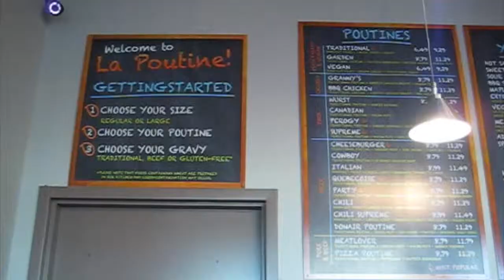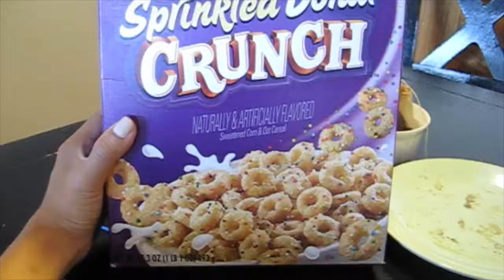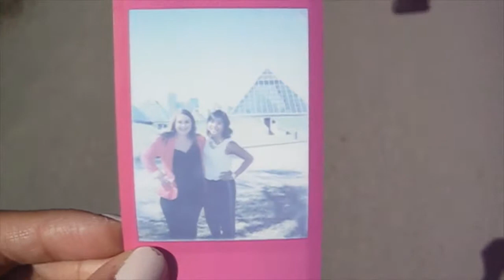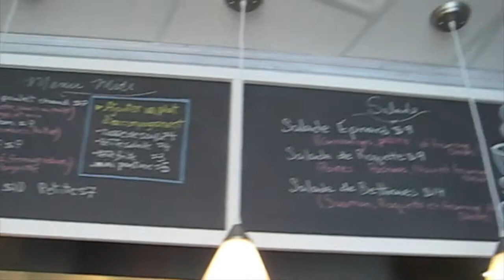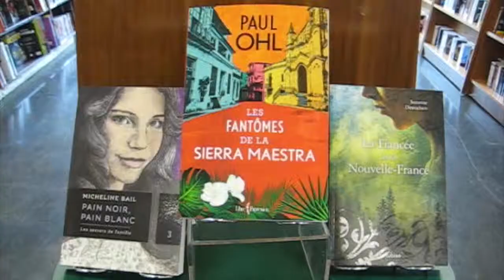Rosie Peony Vlogs: Edmonton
I visited one of my very best friends Denise in Edmonton for a few days! She showed me around and introduced me to her best friends/sorority sisters. We played a lot of board games and ate a lot of really good food. Thanks Denise, you da best!

LINKS!